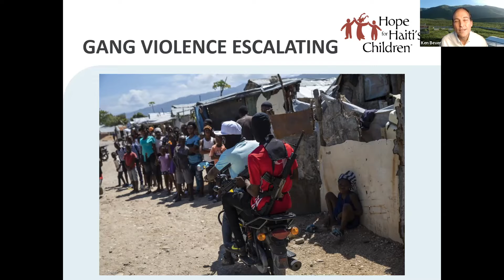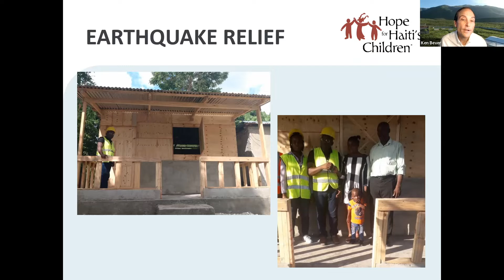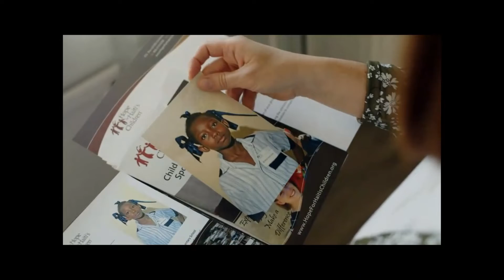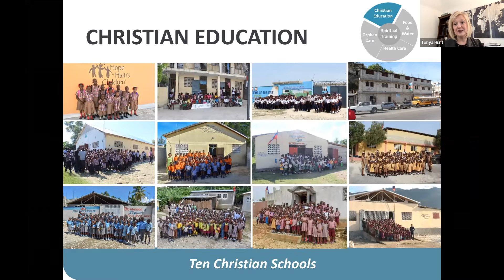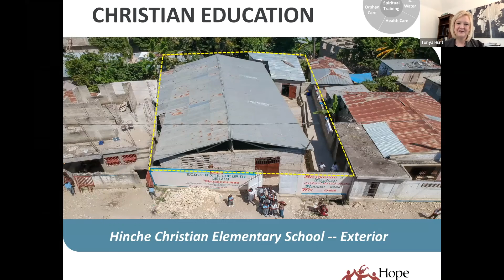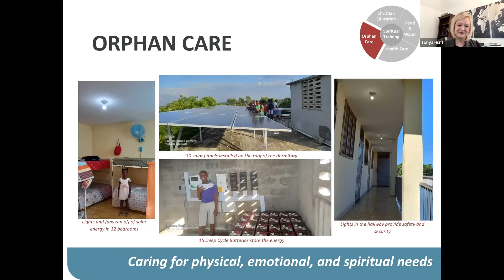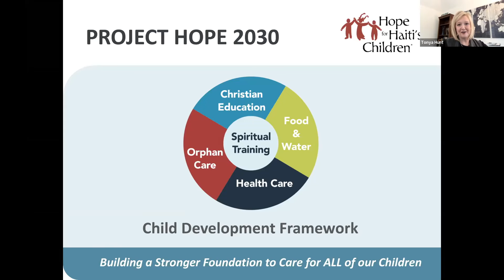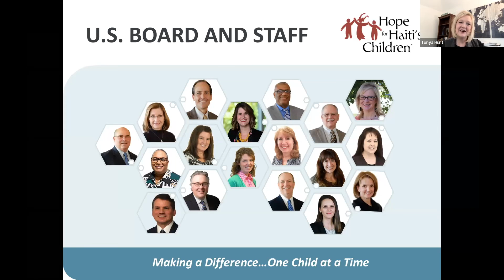2021 Special Haiti Update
Hear about the many ways we are improving the school environment,
the school lunch program, progress of Project Hope 2030 and so much more.